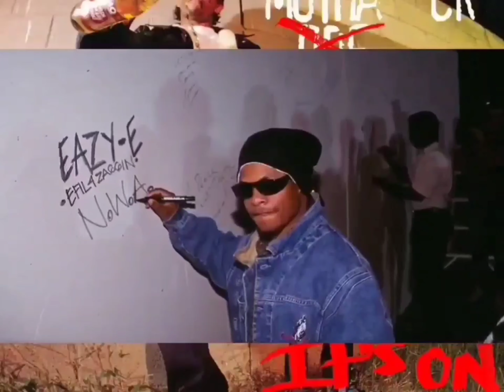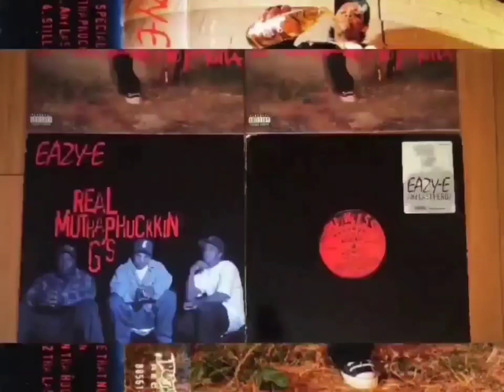Eazy-E - It's On (Guitar Instrumental)[High Definition Remastered] 4K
Today's a good day to die (screaming)

Bow wow wow yippie yo yippie yay
Suck on these nuts, nigga, suck on these nuts
I tell 'em bow-wow-wow yippie-yo yippie-yay
It ain't nuthin' but Eazy baby
He'll smoke 2 Nyuggas koz they crazy
Talk a gang of shit but it don't phase me
That punk nigga Dre still pays me

Well, if It's On MF'A then It's On, G
Now if It's On MF'A then It's On, G
Hey Mr. Prankster, Prankster
Story book gangsta
Back in '86 U wore the pumps and mascara
Down with the MF'AN Wreckin Cru, bitch
But once a bitch is always a bitch and now the F'N switch
Fag, with stethescope now U sag
Body slammin' bitches make Dre a bigger man
Khaki sportin' loc's in a G ride
What set U from punk what set U from ride
Rip Van Winkle sleepin' nigga woke up and became a G
But U still don't impress the Eazy
Smoke a little sherm now U call that shit the chronic
Niggas on the Westside call it bionic
I make a mill here, make a mill there
Fuck a bitch here, fuck a bitch there, yeah

Tell ya MF'AS who you're F'N with Eazy
Well if it's on MF'A then It's On

Old nigga Eazy-E went to the cupboard
To get Snoop Doggy Dogg a bone MF'A
Here's another G
Or should I say a H, a I, a J, a K, a L-M-N-O-P
P for the pussy wussy wuffin' nigga broke
As a MF'AN joke
Talkin' about U want to smoke
The E to the A-Z-Y
Nigga this east side
Snoop Doggy Doggy Dogg U wanna try
187 on the E that ya sing
But U cling on my balls when I swing my ding-a-ling
Yeah, U got more juice like a plant of puppy water
First I'm gonna choke ya
Then I smoke ya, then I'm gonna
Toss ya in the back of my trunk
With the other punk
Smoking Death Row like I smoke a Phillie Blunt
Well if it's on MF'A than its on, G
If It's On MF'A than it's on, G

Still a nigga, once a nigga, always a nigga, down from the get-go
Never let go, never flossin'
Never slippin', never trippin', stickin'
Dick and my balls down ya throat, doggy, listen
Niggas from the LBC they never heard of ya, G
And niggas from the CPT ain't down with D-R-E
But ya gave it up still, like a trooper
Let 'em play ya jam shake ya hand and then they shoot ya
U can fool the people on the east coast an the mid-west
But In L.A. U still can't pass the test
See I can tell a pussy when I see one
Dre wearing lip stick that mean ya have to be one
U need to change ya sex and ya occupation
U try to fuck with E nigga Run Run Run
Cause if It's On MF'A then It's On, G

[Scratched in] Tell ya MF'AS who you're F'N with Eazy

Produced By: Rhythm D
Written By: Kokane & Don Jagwarr
Release Date: October 19, 1993
Mixing: Donovan "Tha Dirtbiker" Sound
Recorded By: Donovan "Tha Dirtbiker" Sound
Recorded At: Audio Achievements Studios
Samples: N.W.A – Gangsta Gangsta, Dr. Dre (Ft. Snoop Dogg) – Nuthin' But a "G" Thang, Eazy-E – Eazy Duz It, Dr. Dre (Ft. Jewell, RBX & Snoop Dogg) – Fuck wit Dre Day (And Everybody's Celebratin'), Eazy-E (Ft. MC Ren) – Ruthless Villain, Sly and the Family Stone – Sing a Simple Song